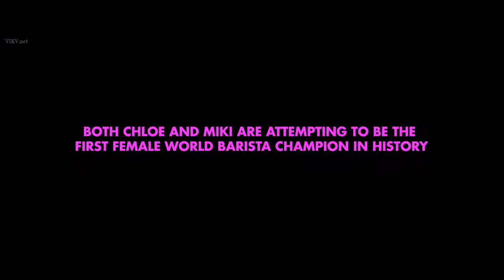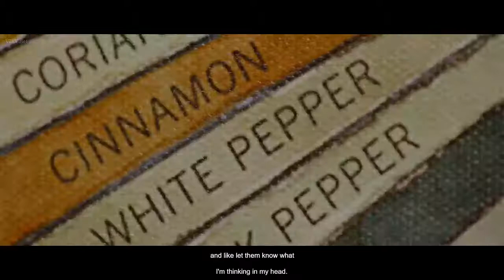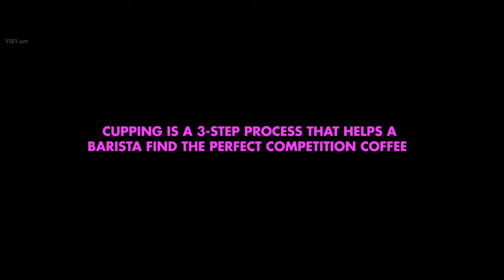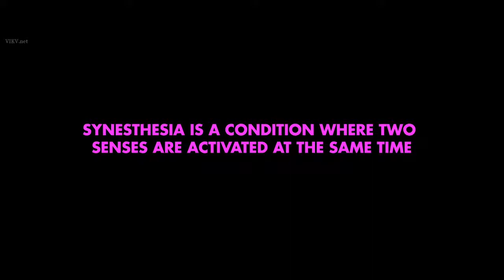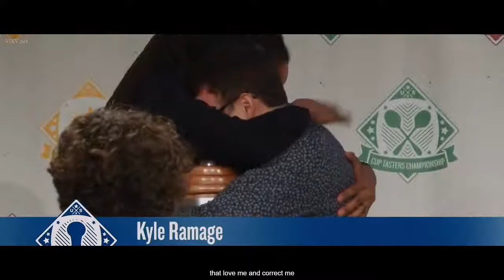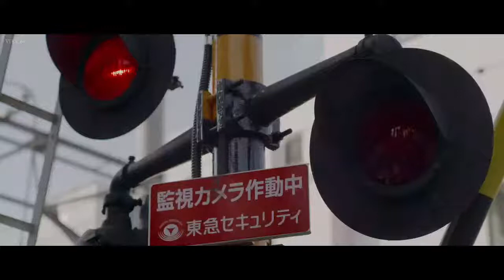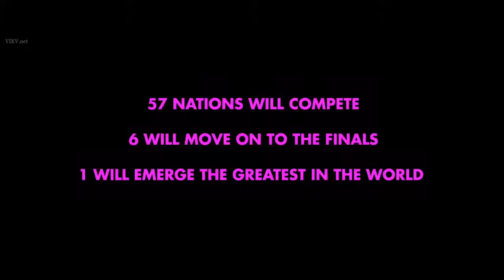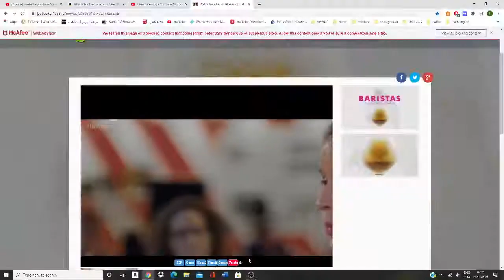baristas movie 2019 part 1 - وثائقي باريستا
2019